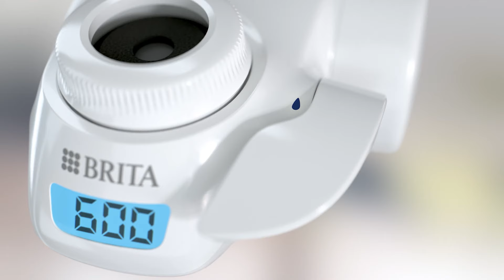BRITA - Sistema de filtro de agua - ON TAP Pro V-MF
Enrosca en cualquier grifo, filtra y bebe de agua de buen sabor al instante.
Con el sistema BRITA ON TAP disfruta de agua de buen sabor directamente del grifo y evita cargar pesadas botellas de agua.

-Practico y fácil de usar: cambia el modo de agua con una práctica palanca.
-Instalación sencilla con herramientas estándar. Sin necesidad de reformas tediosas del grifo de la cocina.
-El filtro ON TAP V-MF puede filtrar 600 litros de agua, lo que sustituiría a 6000 botellas de agua (1 l).
-Disfruta de un agua 99,99% libre de bacterias. Reduce el cloro y otras impurezas que afectan al olor y sabor del agua
-3 modos: agua filtrada para beber, agua sin filtrar, agua no filtrada modo ducha para lavar la vajilla, así como frutas y verduras
-Smart: La pantalla digital indica la vida útil de tu filtro
-Fácil cambio de filtro. Sólo coloca el filtro y disfruta de 600L de agua recién filtrada

Filtra, es tan fácil como abrir el grifo
Filtra y vive más sostenible